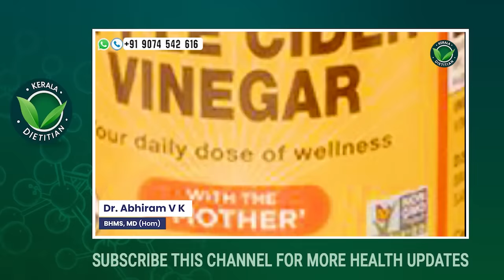ചൊറിച്ചിൽ,Dry skin,Fungal Infection എന്നിവ മാറുന്നില്ലെങ്കിൽ ഇങ്ങനെ ചെയ്ത് നോക്കു|chorichil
how to take care of fungal infection on skin,